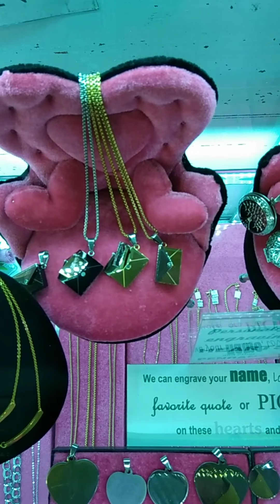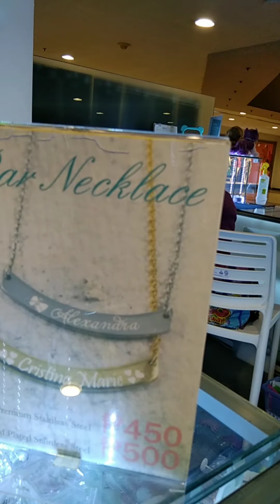engrave and buy jewelry